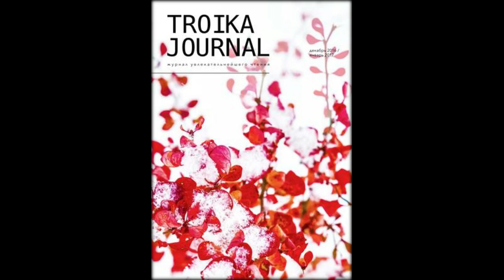Оливье с камчатским крабом и тушеная медвежатина: чем Алла Пугачева угощала гостей на юбилее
На юбилей Примадонны были приглашены не только артисты, но и высокопоставленные лица: Валентина Матвиенко и Дмитрий Медведев поздравили певицу с 70-летием. Алла Пугачева позвала гостей в фешенебельный ресторан на Рублевке. Весь вечер Алла Борисовна выступала на мероприятии, как и ее коллеги по сцене.